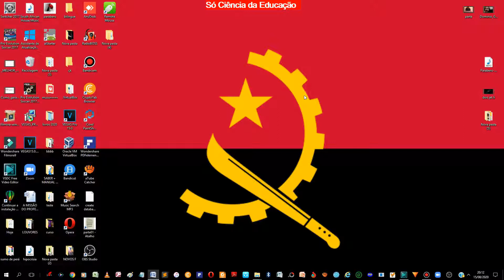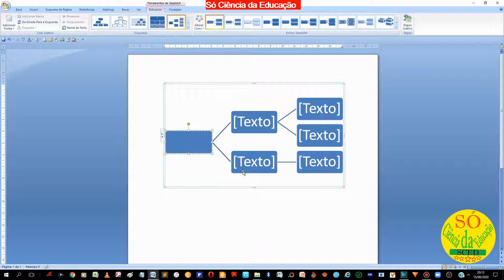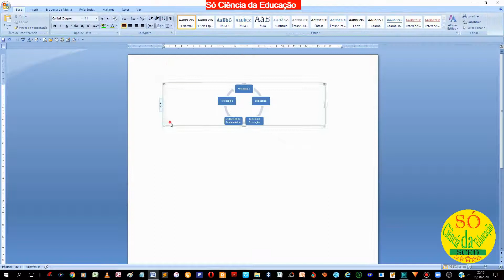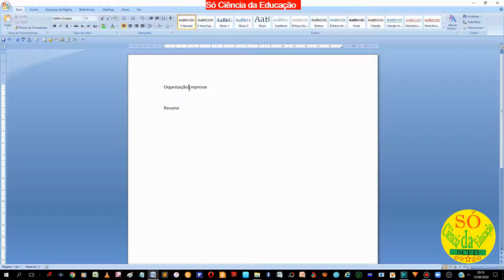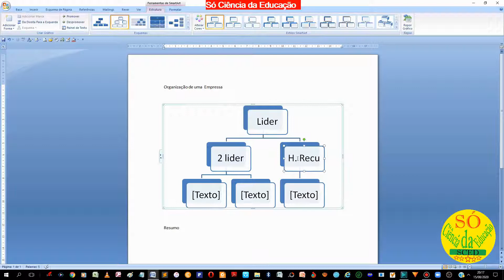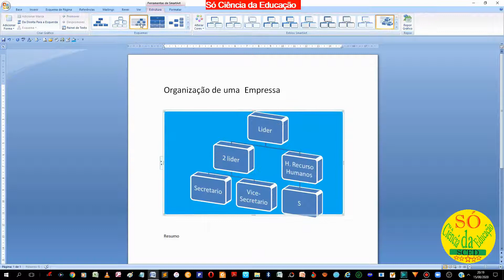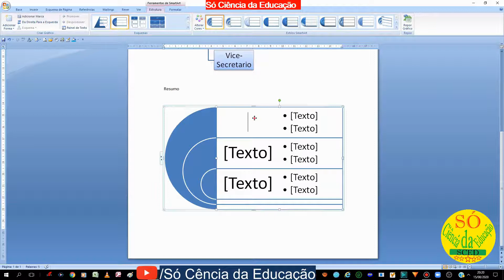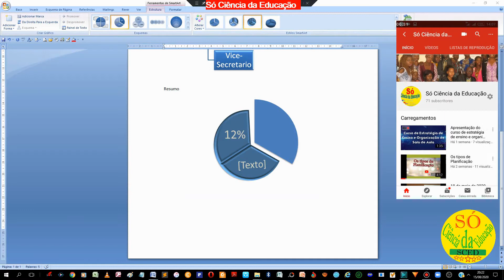Aula-04_Como Inserir SmartArt e utilizar correctamente no Microsoft Word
Nesta aula você vai aprender Como Inserir SmartArt e utilizar correctamente no Microsoft Word.